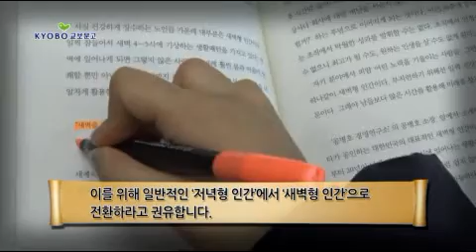[1분이책]출근 전 2시간